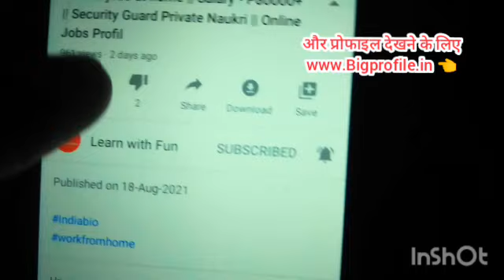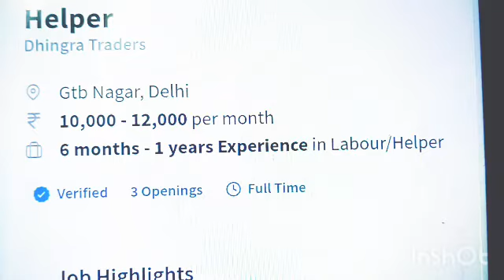घर बैठे माल | Business Ideas at home 2024 I Small Business idea | Work From Home freelance income